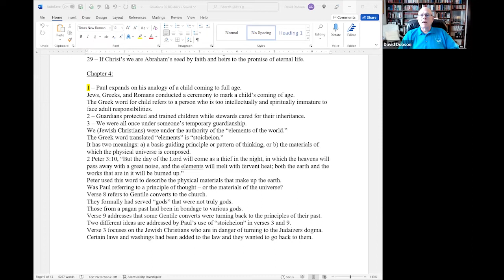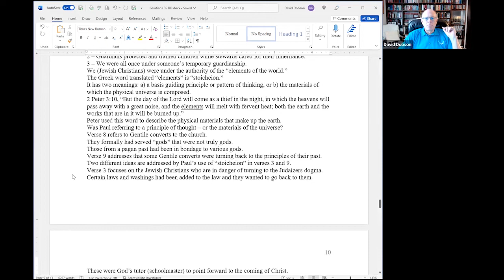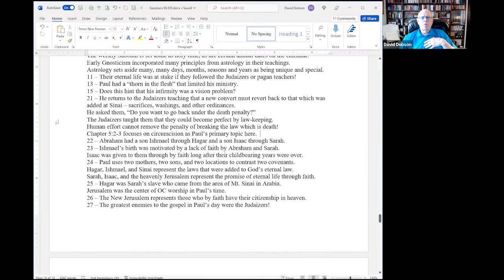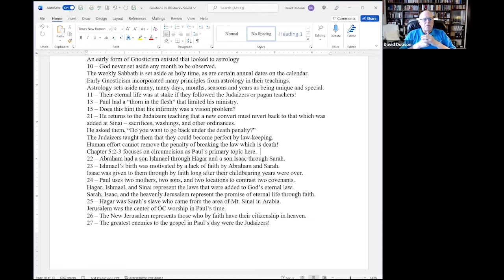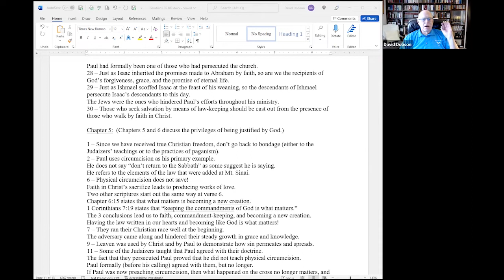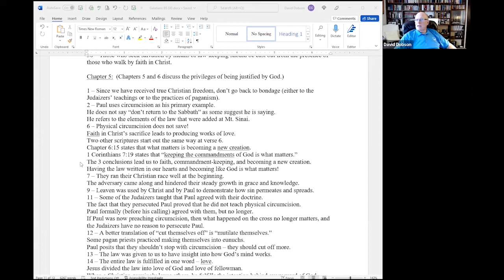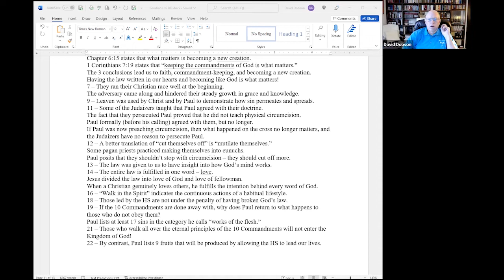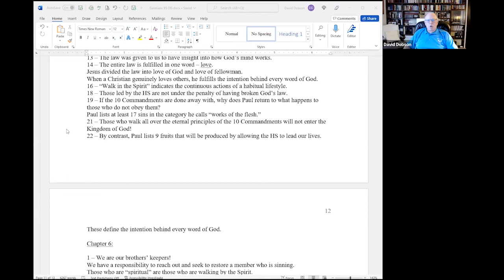Galatians Bible Study chapters 4-5